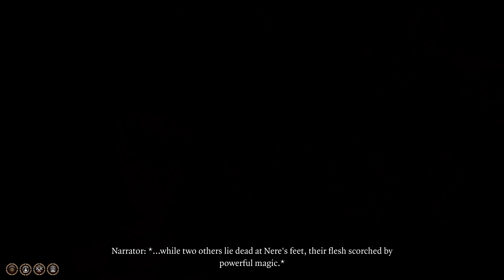Nere Death Experience | Let's Play Baldur's Gate 3 Blind Part 39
In this Baldur's Gate 3 blind PC gameplay let's play walkthrough, we meet Nere the True Soul.
► BG3 Playlist | If you enjoyed the video, consider leaving a like and/or comment as support!

► *Baldur's Gate 3 Story Synopsis*